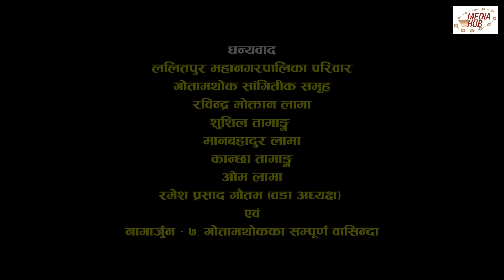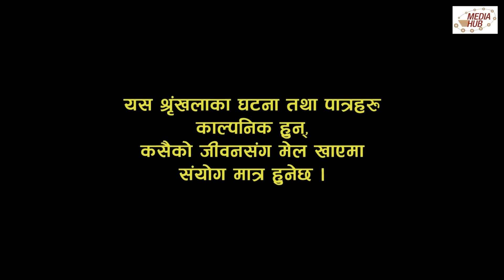Meri Bassai || Episode-623 || October-08-2019 || By Media Hub Official Channel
Meri Bassai is one of the longest and most popular Nepali comedy serials with about 10 Years of broadcasting. Based on rural lifestyle and lower-middle-class people, the series represents many political and social issues on its episodes with educational comedy flavour. It is aired in Nepal Television at 8:45 PM and in YouTube at 9:30 PM every Tuesday. This show is produced by Media Hub Pvt. Ltd.

Kunjana Ghimire and Sitaram Kattel are main characters as husband and wife but now Raju Master and Balchhi Dhurbe perform the main character. Surbir Pandit is acting as Dhurmu’s Father. Ramchandra Adhikari is one of the leaders of the village. The story is based on the rural lifestyle and lower-middle-class people. The show represents many political as well as social issues on its episodes with educational comedy flavour.
Production Advisor: Som Dhital,

Direction: Manraj Shrestha,

Editor: Rabin Bhatta , Sub-Editor: Ashok Chaudhary, Graphics: Rajendra Manandhar, Scrip Writer: Kunjan Bhattarai, Camera: Dilip Bista , Makeup: Anju Pandit, Title song Writer: Shankar Adhikari, Music/Singer: Chetan Sapkota,
Artists: Surbir Pandit, Ramchandra Adhikari, Sitaram Kattel, Kunjana Ghimire, Surendra K.C, Palpasa Dangol, Suraj Chapagain, Januka Poudel, Niru Khadka,Lekhant Bhusal(Lekharaj),Begam Nepali, Madhu Acharya, Dhanaram Muskan, Diwakar Bhandari, Sarswoti Fuyal and many more.